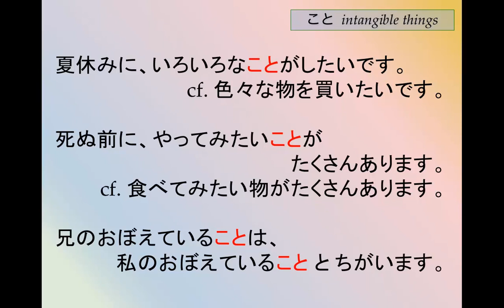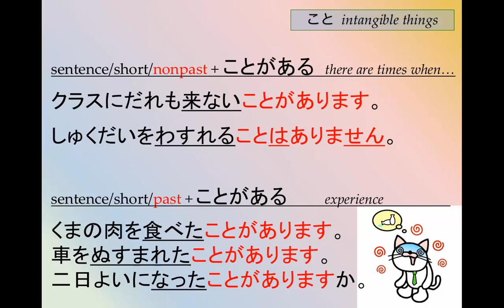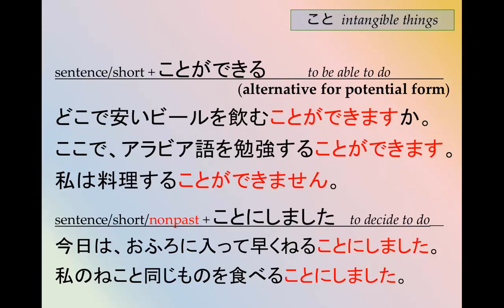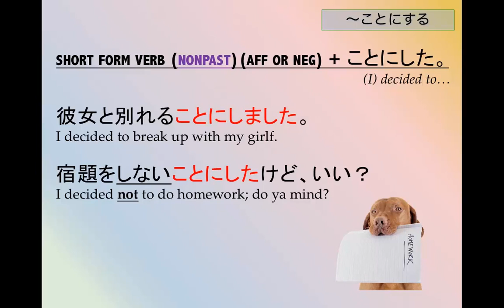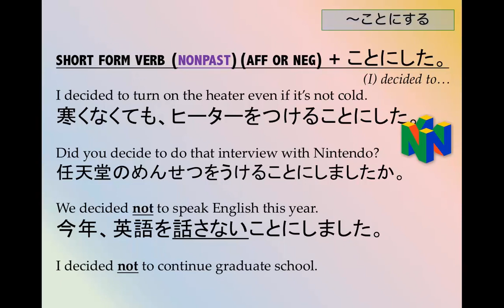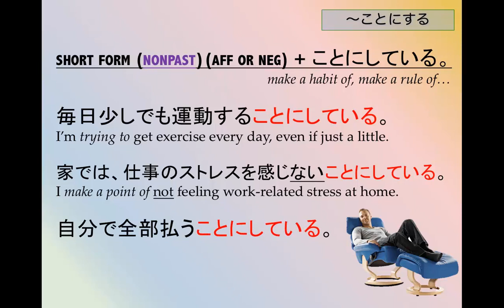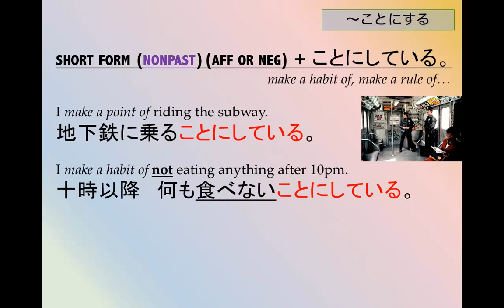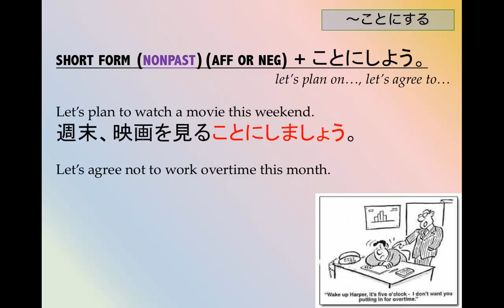202 〜ことにする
0. overview of こと: intangible “thing,” potential form, “there are times when…”
1. I have decided to 〜ことにしました。
2. I am trying to/I make it a rule to 〜ことにしています。
3. Let’s agree to… 〜ことにしましょう。